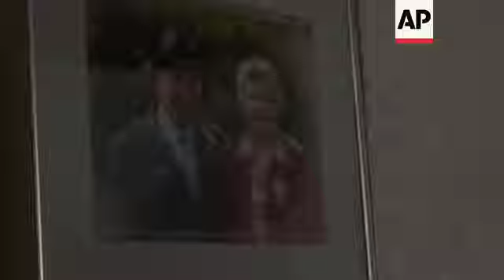Dutch supermarket chain caters to the lonely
(6 Dec 2019) LEAD IN:
In many societies around the world, loneliness is a growing public health problem, particularly among the elderly who are widowed, or whose children may have moved far away.
In one town south of Amsterdam in the Netherlands, a local supermarket is trying to help, and its initiatives are proving popular with those seeking small interactions to boost their day.

STORY-LINE:
For many, heading down to the local supermarket to do the grocery shopping is a mundane chore, rather than a social highlight.
But for 89-year-old Bart de Wilt, a shopping trip in his hometown of Vlijmen, south of Amsterdam, can really brighten up his day.
Today he's shopping at the "Jumbo" supermarket, and it's not just the grocery range that attracts him here.
It's also the opportunity to see some friendly faces, share a joke, and perhaps sit down for a coffee as well.
According to research published by the Dutch public agency "Volksgezondheidenzorg" ("Public Health and Care"), such outlets can be hard to find for many people in the Netherlands.
The agency reported in 2016 that 43% of adults say they are lonely, and it also estimates that 10% of adults have psychological problems linked to feeling socially isolated.
Experts say, as the Dutch population rapidly ages, the problem is becoming more acute.
That's where this supermarket comes in, with initiatives like this one - the "coffee corner", set up amid the shopping aisles.
"Here there are also shoppers who want to take a short break, a bit of a rest. Most of them are elderly people, but there are also other shoppers who want to have a break while shopping. And here (at the coffee corner), you can get in to contact with each other, which normally doesn't happen when you walk in and do your grocery shopping," explains Bart de Wilt.
Indeed, slowing down at the supermarket goes against the grain of what many supermarkets have been doing.
But here, local manager Dick de Fijter says, a slower pace is proving a hit.
And it's not just the "coffee corner" that keeps shoppers coming.
"What we see here is the "chatter checkout", our new initiative. It's connected to the "coffee corner". This is actually the opposite of self-checkouts (which) help fast processing grocery sales quickly. Here it takes a bit longer to process your payment. And people appreciate this, and also see it as an additional service offered by our supermarket. They can make a choice between self-checkouts, or a chatter checkout," he says.
For Bart de Wilt, the chatter checkout is preferable to the self-checkout, any time.
A retired farmer, he enjoys sharing a word with the cashier on his shopping trips, and sometimes even shares his farming knowledge by making observations about the products for sale.
It's a nice interaction to reflect on, as he makes his way back home, a lonely trip since Bart De Wilt's wife Jo de Wilt died, five years ago.
Here, home on his own, a 24-hour satellite channel streaming classical music concerts helps with the sense of isolation.
But it's been a tough few years for Bart de Wilt, especially the first two years after Jo de Wilt's death.
"I have noticed that returning home is the most difficult part. When I am alone at home, it's not easy to deal with loneliness. But still, the hardest part is coming back home to an empty house," he says.
As self-checkout technology has grown more popular, opponents have occasionally drawn connections between speeding up grocery trips and the loss of social connections.
That's why the "coffee corner" here caters to all comers.